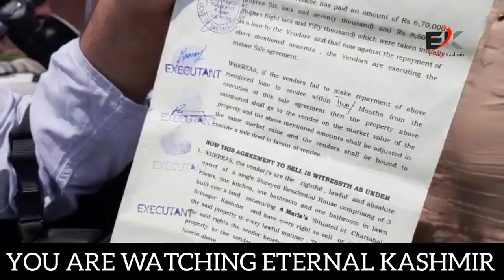watch Victim's family allege their son was killed by AshiqAshiq claims innocence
says allegations are baseless